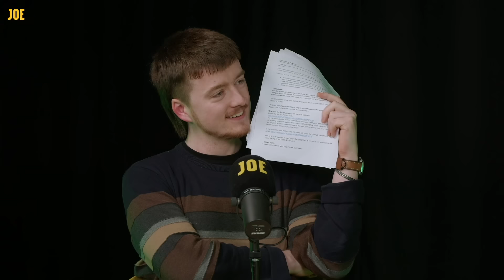Mayor for Life Sadiq Khan, Sunak's 1% mortgages and texting the government | Podcast #38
While Oli tends to his American trout farm this week, Seán and his mullet fill in yet again.

We're mapping out Ava's route to become the nighttime Mayor of London, along with the new UK government WhatsApp channel, Susan Hall's catastrophic bid to take over from Sadiq Khan, and whether Ed and Ava would pass the British citizenship test.